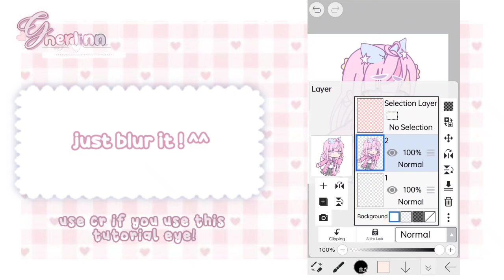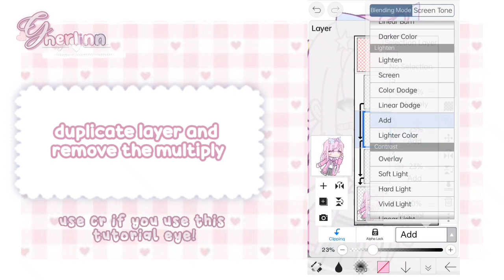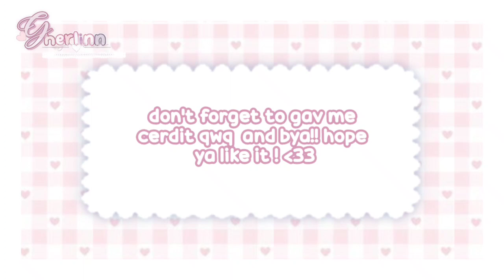ᨦ ࣭ ֺ ✿ how I shade eye's ; tutorial - gacha club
𔘓ׄ𝂅┈─𝂅 message!! ;; 🐇
𓂃.ׄ♡̸𓂃.ׄ𓂃.ׄ♡̸𓂃.𓂃.ׄ♡̸𓂃.𓂃.ׄ♡̸𓂃

 ۫ ۪ 🌸┈─𝂅 ۫ ۪ subscount ;
└ ֪ ┄۫┄𝅦︪︩┄۪ 198 subbies

thanksss, what do you want me to do?? Q&A? gifts for subscribers?
𓂃.ׄ♡̸𓂃.ׄ𓂃.ׄ♡̸𓂃.𓂃.ׄ♡̸𓂃.𓂃.ׄ♡̸𓂃
𔘓ׄ𝂅┈─𝂅 time taken! ;; 🐇

╭ ۫ ۪ 🌷┈─𝂅 ۫ ۪  1 days
└ ֪ ┄۫┄𝅦︪︩┄۪ layer's?? idk

𓂃.ׄ♡̸𓂃.ׄ𓂃.ׄ♡̸𓂃.𓂃.ׄ♡̸𓂃.𓂃.ׄ♡̸𓂃
𔘓ׄ𝂅┈─𝂅 social !! ;; 🐇
╭ ۫ ۪ instagram ;; @gherrlinn
│𔘓ׄ youtube ;; @gherlinn
│𔘓ׄ discord serv ;; lemme think of-
│  it :oo
└ ֪  discord ;; gherlinn #4498

𔘓ׄ𝂅┈─𝂅 WOAHH!! ;; 🐇
put "💐" if you read this !!

𓂃.ׄ♡̸𓂃.ׄ𓂃.ׄ♡̸𓂃.𓂃.ׄ♡̸𓂃.𓂃.ׄ♡̸𓂃
hastag : ignore pls
gacha club meme
gacha club soft meme
gacha edit meme
gacha tutorial
gacha soft oc
free oc
free soft oc
free soft oc gacha club